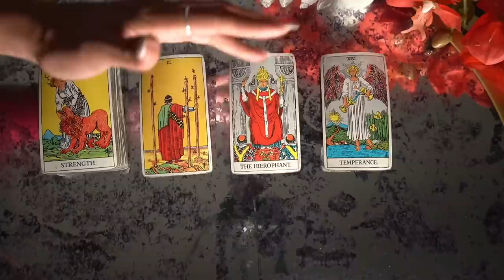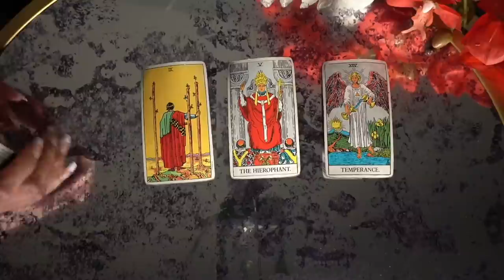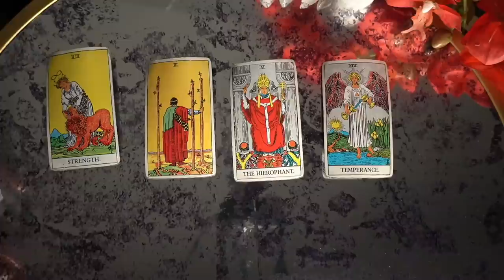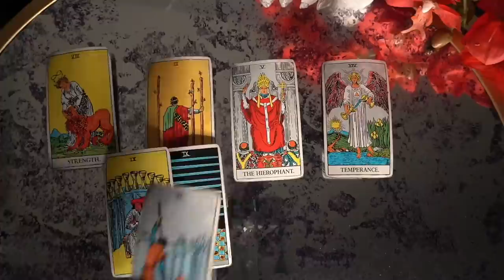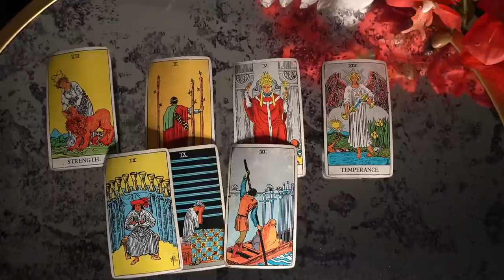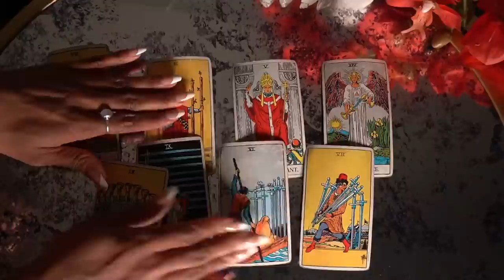AQUARIUS NOV '21 WOW! OMG! BEST READING! WATCH TIL' END